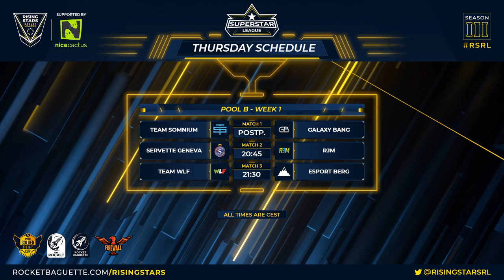WMB vs SUPRMODE - Rising Stars Season 3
WMB vs SUPRMODE - Rising Stars Rocket League (RSRL) Season 3 - Superstar League
Season 3 Analysts:
Boyoroyo (Ross Kerr)
Juicy (Joessi Moorman)